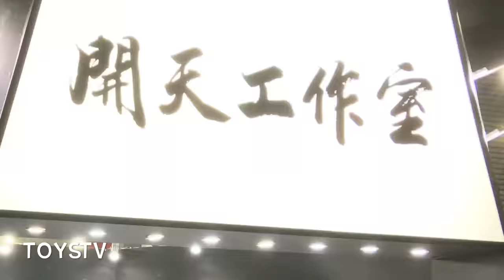TOYSTV News Wonder Festival Shanghai 2019 - Queen Studios & Max Factory